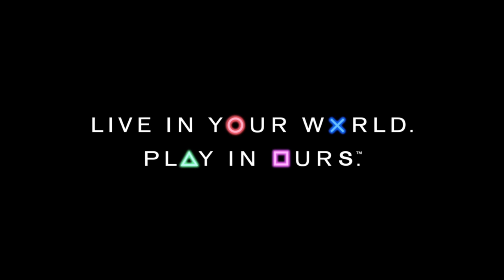Oros' Blut is gut | Let'sPlay: Far Cry: Primal (deutsch/PS4) #009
- Programm -

- Unterstützung -